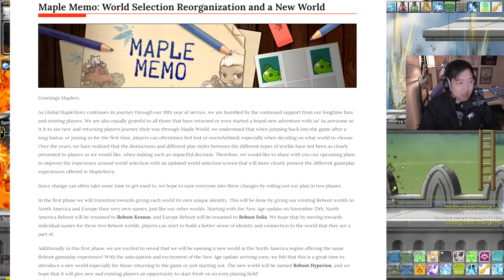New Reboot Server New Start and delayed 6th job | Maple Talks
Talking about some news that got dropped recently for maplestory gms. Thought I'd go through some of my thoughts.

Maplestory is coming out with a new reboot server for gms as well as renaming the reboot servers.

6th job will be delayed by a few weeks now coming out on Nov 28th